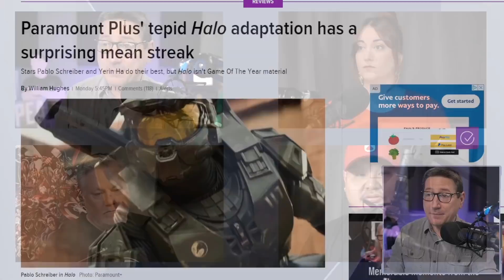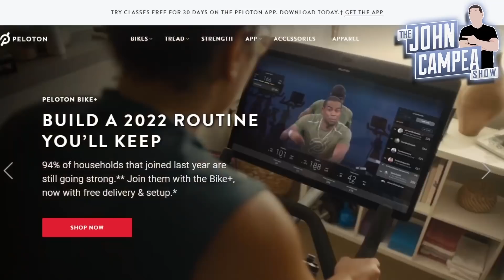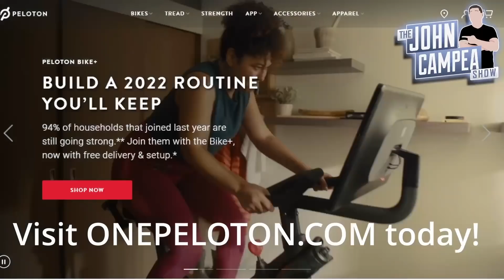Halo First 2 Episodes Review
Halo (2022) - Aliens threaten human existence in an epic 26th-century showdown. TV series based on the video game 'Halo'.

Mic pre-amps

Streaming Software
Wirecast Pro